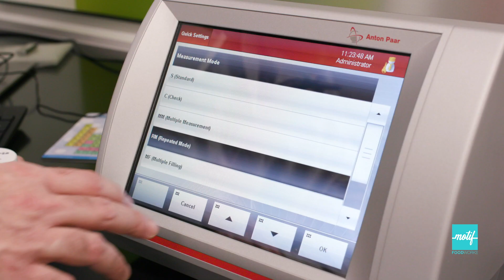Motif FoodWorks: Lab Tour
Discover more about the magic that happens every day in our labs. It’s the place where our passion for making crave-worthy plant-based foods comes to life. All by harnessing the power of science.